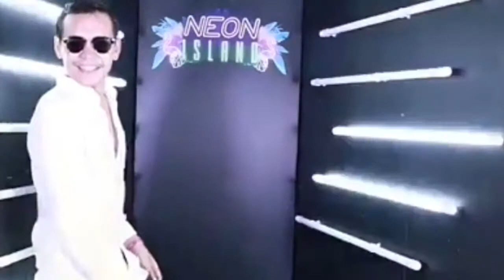BATA HINDI TAKOT SA AHAS! (Sino kaya ang matatakot sa mga kapitbahay ko? 😱😱 RICKY CABALLERO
Alamin kong sino ang takot sa AHAS!

Send me a letter and stuff at:

Brgy.Cantil, Balud, Masbate